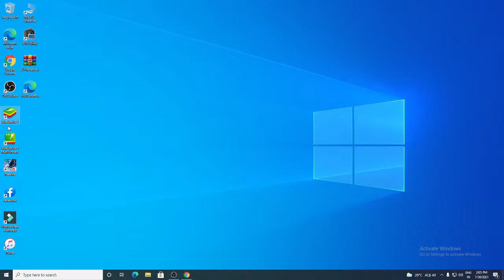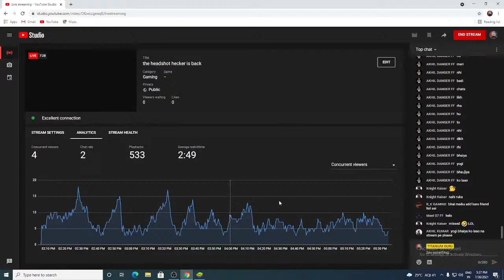headshot hacker is liveAAzzzzzzz54990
🖐 Tags Ignore 🖐